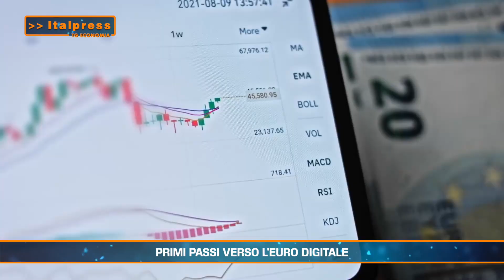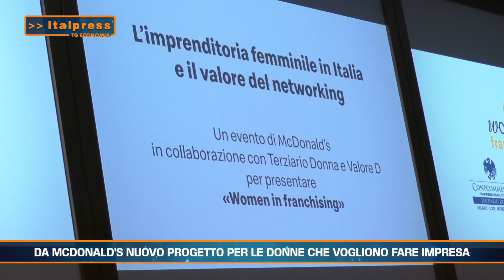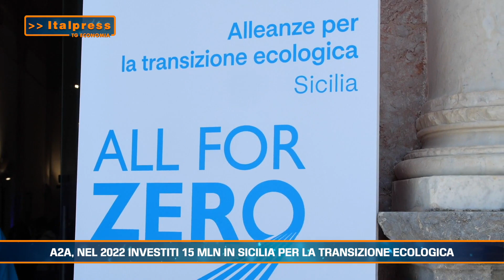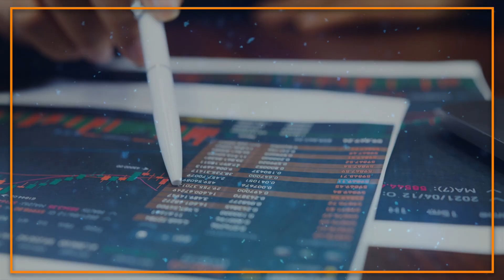Tg Economia 29 giugno 2023